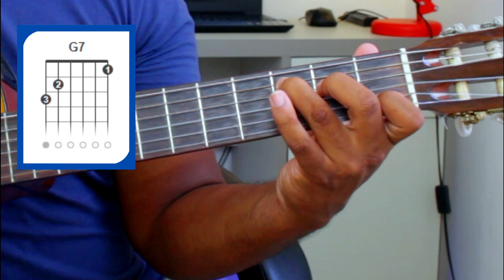3 músicas FÁCEIS no VIOLÃO tocadas com a batida de GUARÂNIA | Profº: Paulo Sousa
Hoje vou te mostrar como tocar no violão três músicas incríveis e fáceis de tocar, mas que vão te fazer sentir como um verdadeiro músico profissional!

Vai ser um verdadeiro show de música, de aprendizado e muita animação! Então, já prepara o violão, chama os amigos e vem assistir!

Fique até o final para receber um e-book gratuito com a cifra dessas 3 músicas. Bora lá?

✅SEGREDO REVELADO - Essa é a forma correta de APRENDER FAZER BATIDAS NO VIOLÃO (como tocar violão)